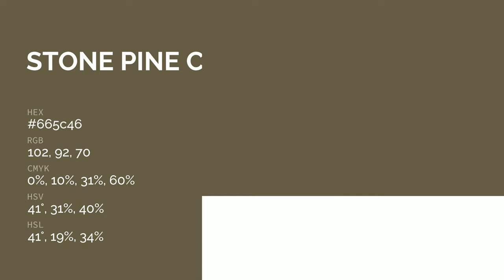Stone Pine color 665c46 hex color - Brown color - Cool color 665c46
What color is Stone Pine ? 665c46 hex color - Brown color - Cool color 665c46

Hex 665c46 Color Code is also known as Stone Pine color.